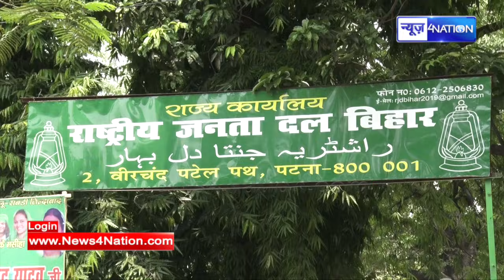Lalu Yadav ने बना लिया मास्टर प्लान, सुलझाएंगे Tejashwi Yadav और Tejpratap Yadav के बीच का विवाद